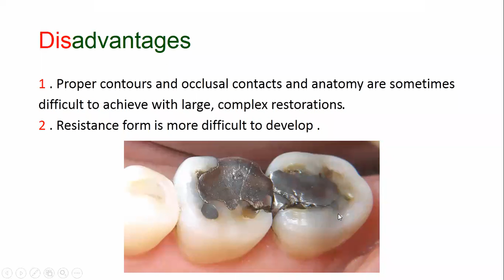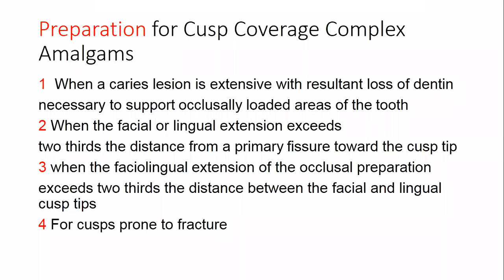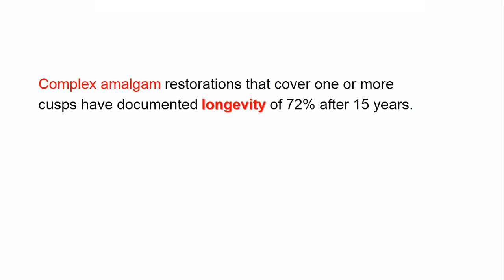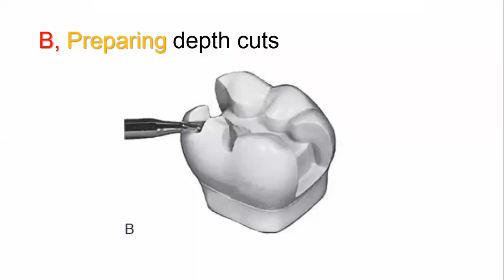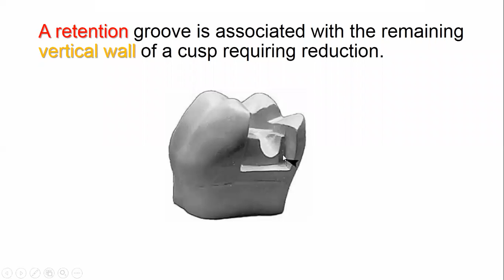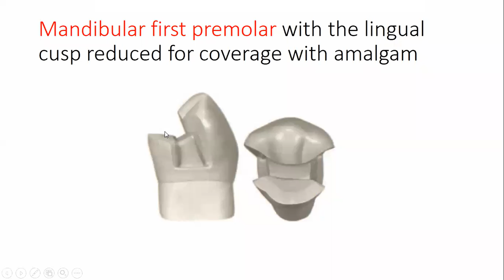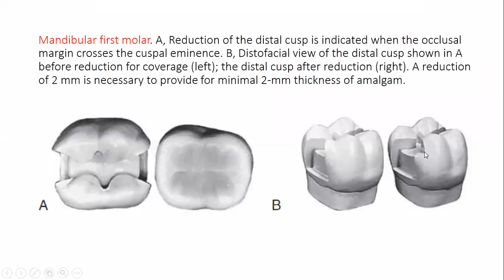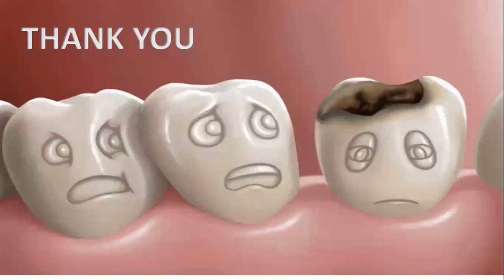Clinical Techniques for ComplexAmalgam Restoration part 2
Dr Ayad Taha
lec 9
operative dentistry
third stage